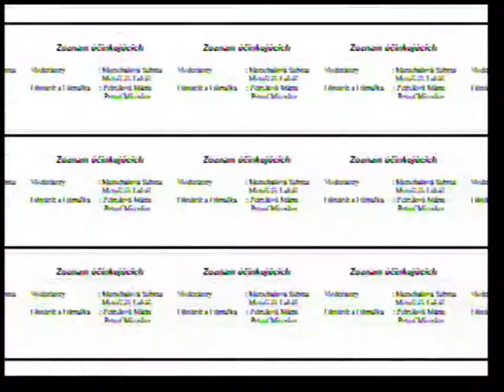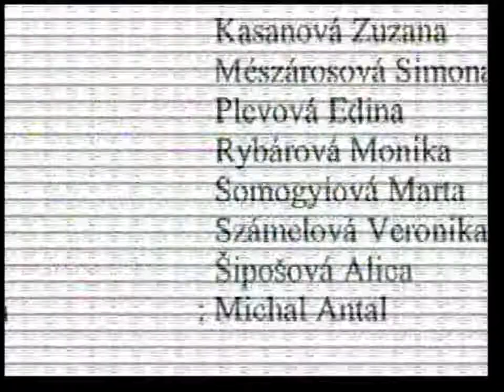Svetové filmové hity - vystúpenie vo Velkom Mederi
Rozvoj filmovej hudby od 1951 po rok 2001